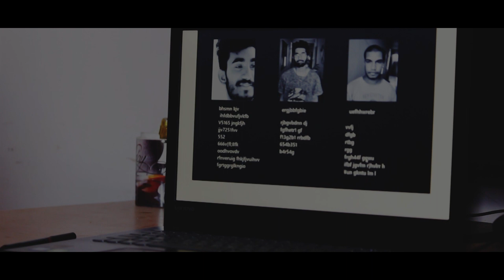PHYCHY - MY RODE REEL COMPETITION 2019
PHYCHY  a crime, psychological thriller and drama short film
made with rode videomic